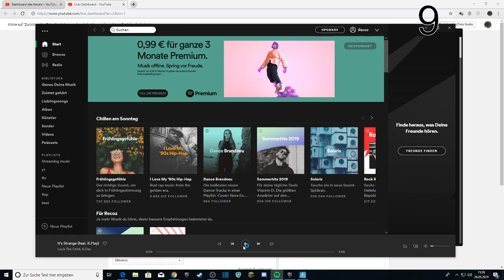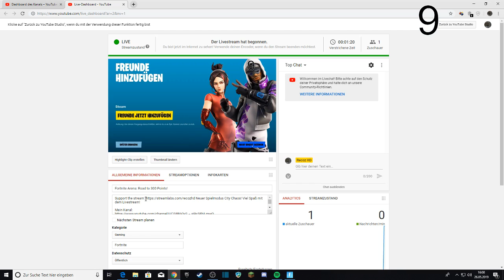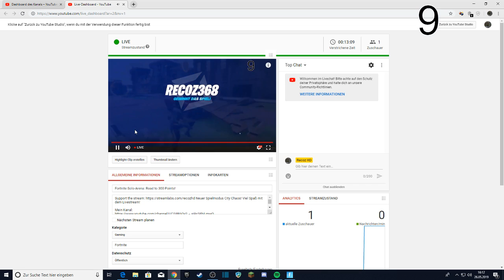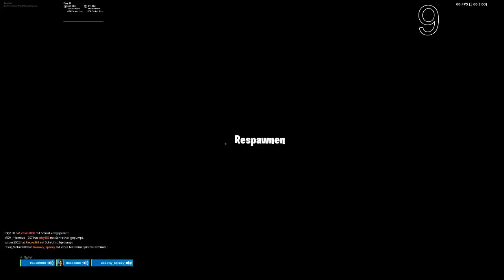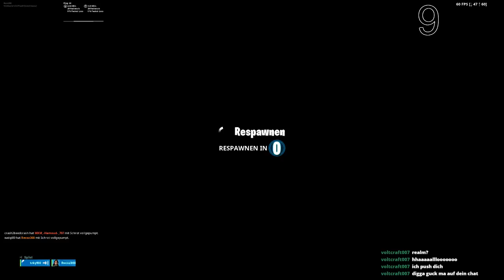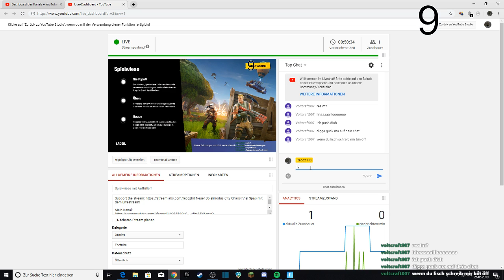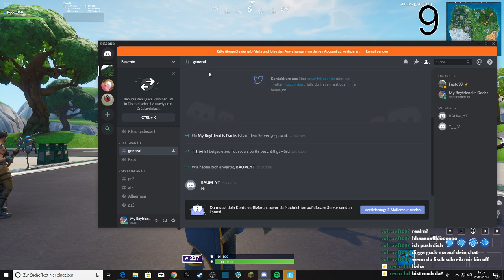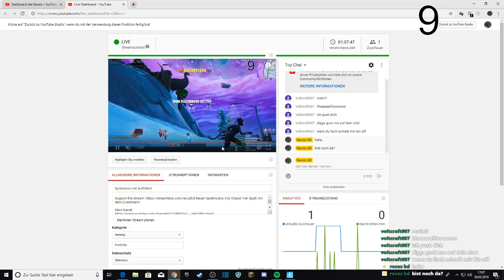Spielwiese mit Auffüllen!